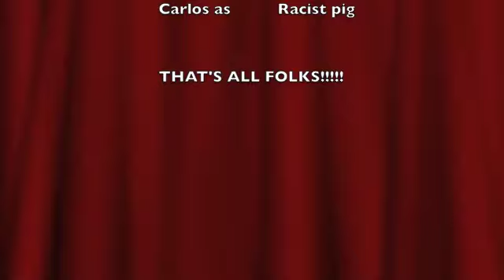PSA Carlos, Javier, & Luis lol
psychology class project